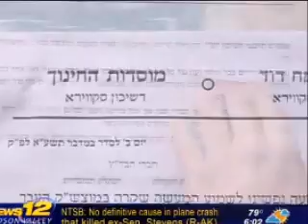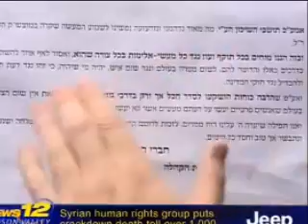Police Say They Will Investigate New Square Rabbi David twersky (news 12)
Police Say They Will Investigate New Square Rabbi David twersky on his involvement  with the arson
follow us on wtitter @ newssquare for links